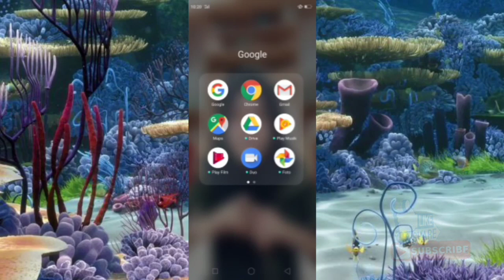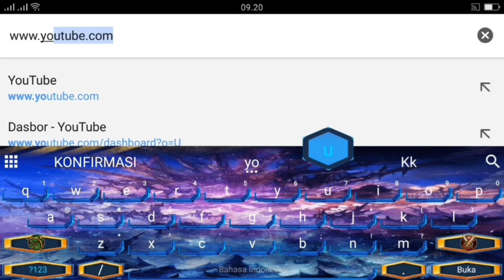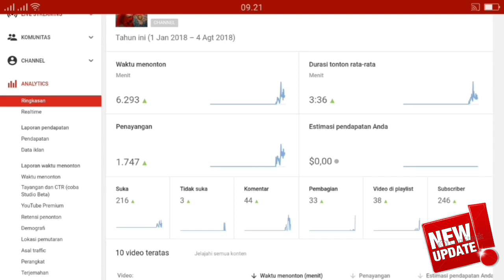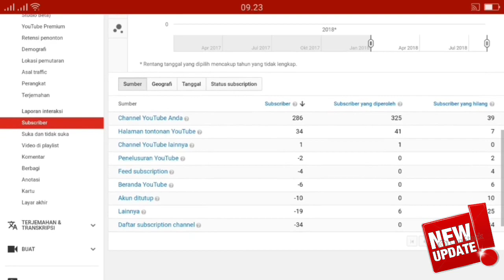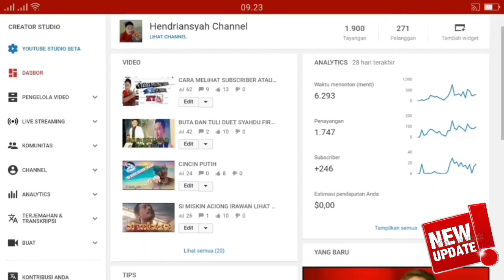SIAPA SAJA YANG UNSUBSCRIBE CHANNEL YOUTUBE KITA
bagaimana caranya supaya bisa mengetahui orang ysng unsubscribe dari channel youtube kita
Sebagaimana kita sudah tau bahwasanya subscriber adalah orang yg pertama yang akan menonton video kita ketika mengaploadnya ke youtube, namun kendalanya yg sering terjadi ialah subcriber kita menghang tiba2.., oke untuk itu kali ini akan di bahas

Semoga bermamfaat dan jangan lupa

TERIMAKASIH .